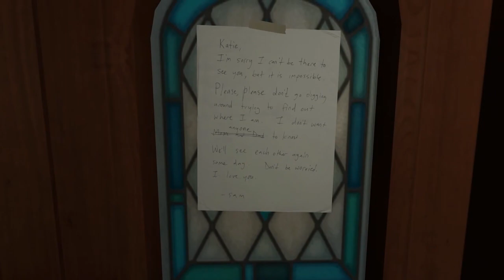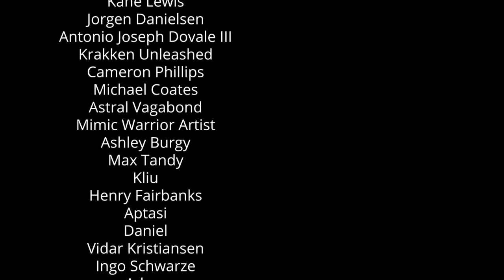Games as Lit. 101 - Tacoma and Story-Centric Gameplay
"Walking simulators" aren't real games, right? Fullbright's Tacoma got the Game Professor thinking we may be able to understand their approach to narrative-based interaction with a game design framework after all.